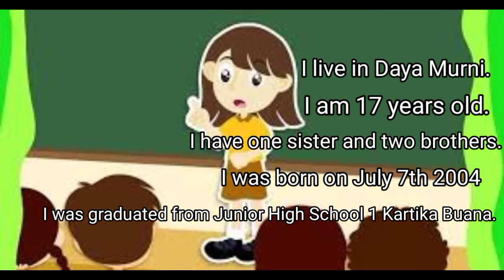How to introduce oneself |Part 1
In this video, I teach you how to introduce oneself.

introduce oneself